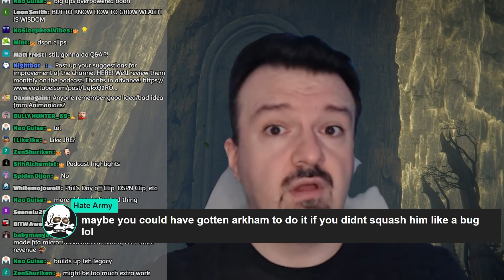DSP wants YOU to clip HIS podcast. Anyone want to tell him?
Not content to having trolls clip his podcast and lame streams, DSP asks for volunteers to clip his segments so he can promote his stuff. Obviously he can't do it himself, because it's too much work, and he needs to go check on his horse.

Copyright Lovecow Media.